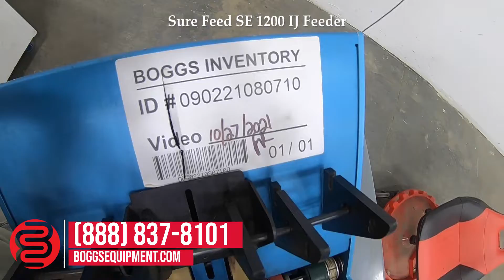Sure Feed SE 1200 IJ Feeder